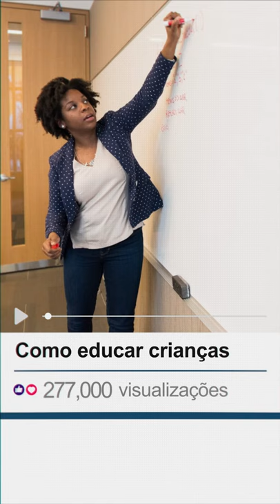Fumec | Vestibular 2020- stories 01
Stories criado para campanha digital do vestibular da universidade FUMEC. Foi criado em formato para stories e quadrado.